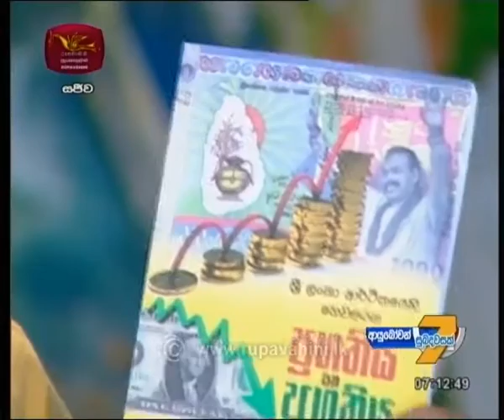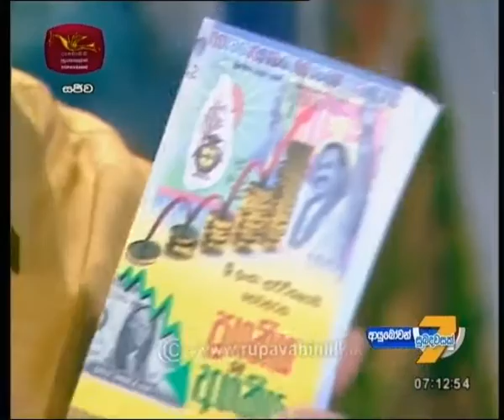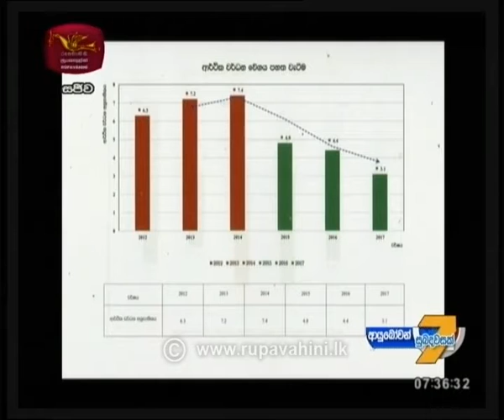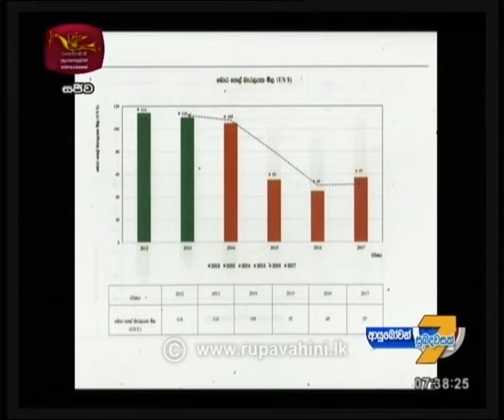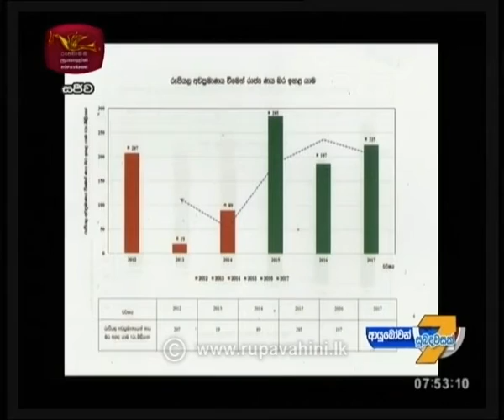Ayubowan Suba Dawasak 2018-11-26 | Rupavahini